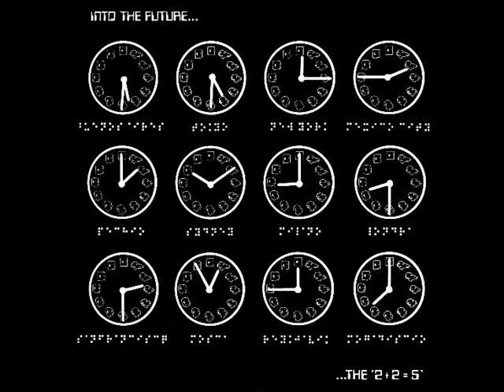03 K S & V - 2+2=5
2+2=5 ‎– Into The Future
Year: 1984